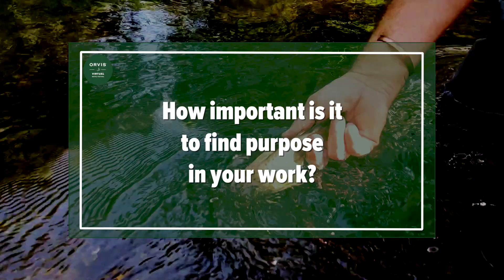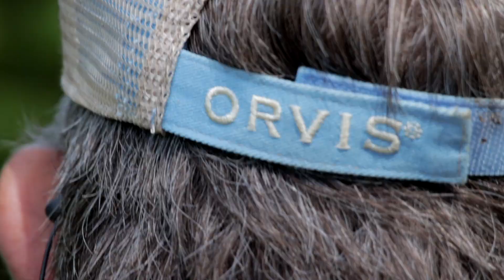In Conversation with Orvis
Here's something filmed for Orvis UK which explains a little about my fishing ethos, how it all started,  and what inspired me to make TV programmes about our wonderful sport.